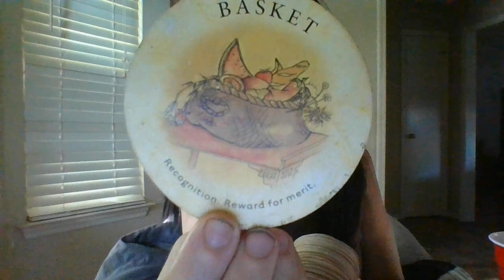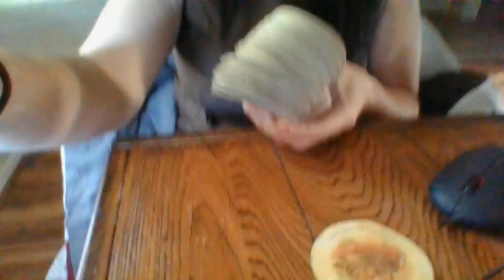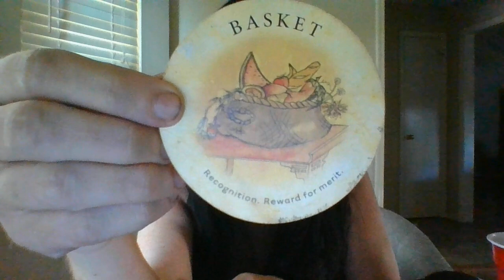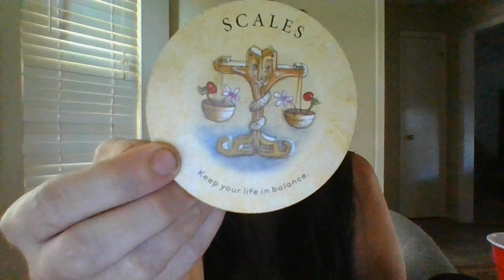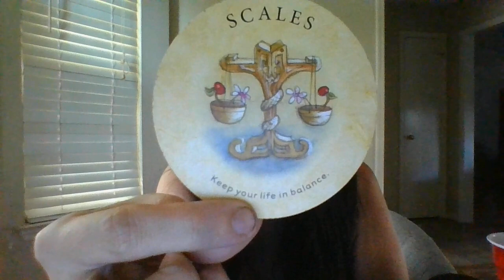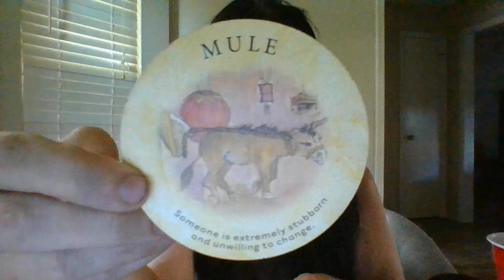SEPT 22- A MONEY LAUNDERING RING ABOUT TO BE BROKEN UP IN A CITY!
Personal readings: $125/20mins. Mini-readings: $60/10min; The allotted time is for any many questions as you want to ask in the timeframe. If we go over the timeframe, I do not charge any extra. Done through Google Duo. Do not send money to PayPal UNTIL scheduled appointment time for reading is made. Text to book.

Gifts: 13905 Creely Drive SW HSV, AL 35803